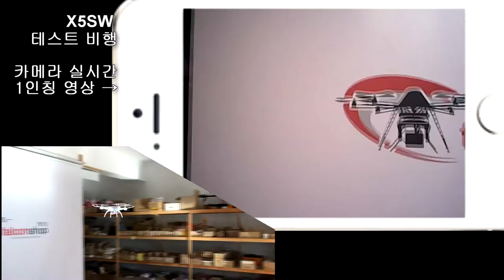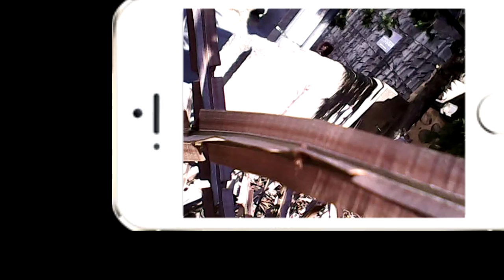[팰콘샵] SYMA X5SW 비행 테스트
나무에 걸렸습니다 ㅠ_ㅠ...